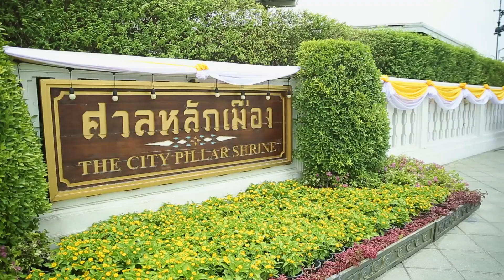เชิดชูเกียรติทหารกล้า ตอนที่30_242 ปี สถาปนาองค์พระหลักเมือง